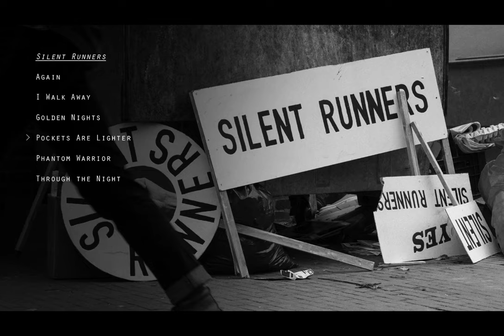Silent Runners - Pockets Are Lighter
Track 4 of the "Silent Runners EP", released on October 5th 2015.